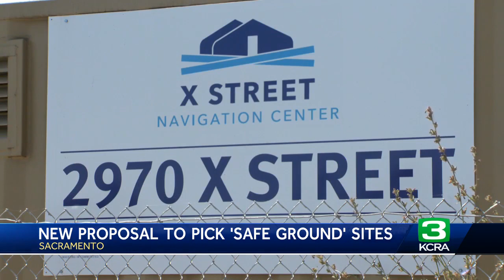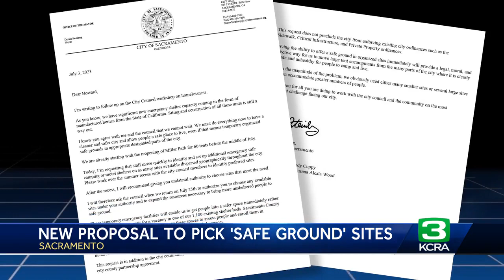Sacramento mayor calls for new process to choose 'Safe Ground' sites faster to address homelessness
The Sacramento mayor has a new proposal aimed at helping the city move more quickly to address the homeless crisis.  "We have to listen to the people. They want faster action," Mayor Darrell Steinberg said.  He wants to delegate the city manager to choose where new safe ground sites should go in order to provide unhoused people with more temporary, safe places to camp or park.  It is a new take on how to better implement an old plan.  "It was well-intended. It was the right idea," he said of the Master Siting Plan announced in 2021.  It aimed to have as many as 20 new safe ground sites up and running, ideally in a matter of months, in order to give roughly 3,600 people a safe place to camp or park.   However, nearly two years later, that has not panned out.